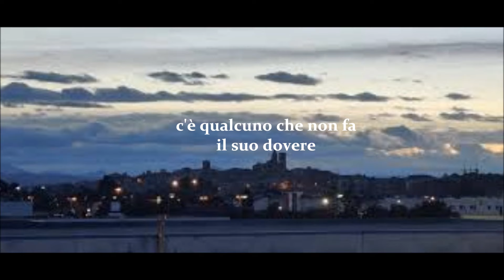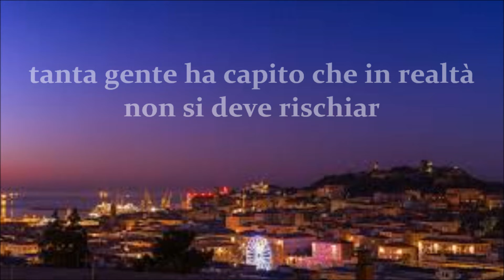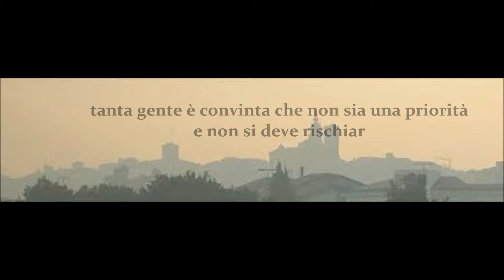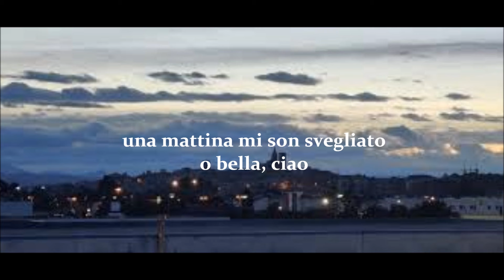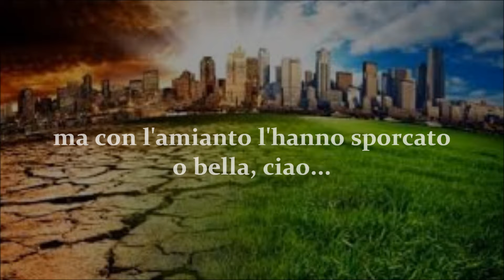JESI DICE NO - Attilio Carducci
Autore: Vasco Rossi e Maurizio Solieri 1987 (C'è chi dice no)
 Testo e voce di Attilio Carducci 2024